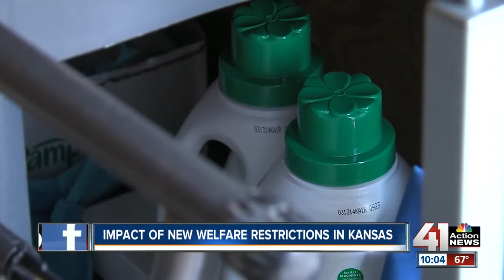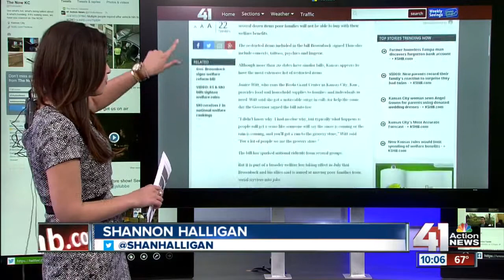Gov. Brownback signs welfare changes into law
Gov. Brownback signed a bill that will put create restrictions for welfare benefits. Kansas will be allowed to withdraw only $25 per day from ATMs and restricts what those on welfare can buy with that money.

41 Action News, KSHB, brings you the latest news, weather and investigative reports from both sides of the state line.